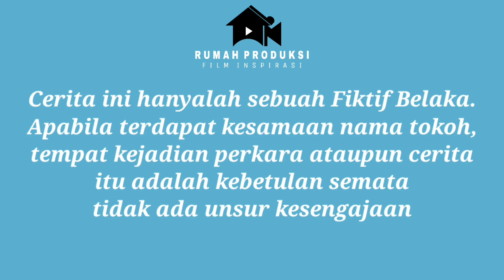DIHINA & DI REND4HKAN KARNA TIDAK BISA MEMBERI KETURUNAN ( M4NDUL ) PADA AKHIRNYA INI YANG TERJADI‼️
bismillah
semoga terhibur